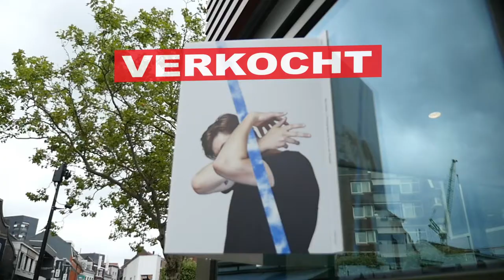Kaapstad gekaapt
Niet gevraagd en toch gekregen.
Julien Arts kaapte het festival Kaapstad. Gilaworks maakte een verslag in video en foto’s.